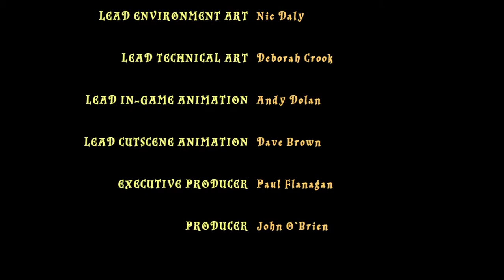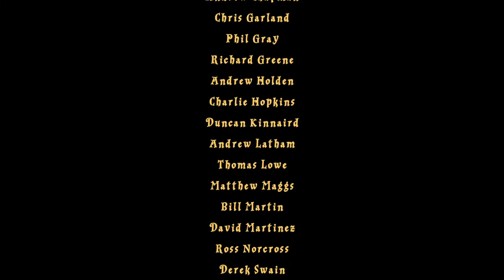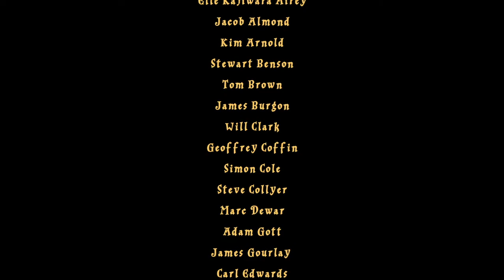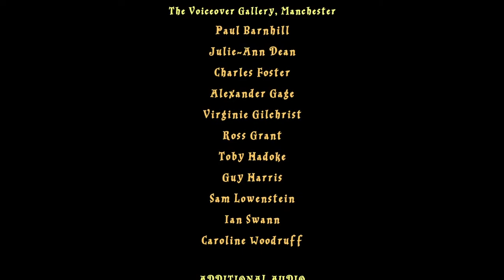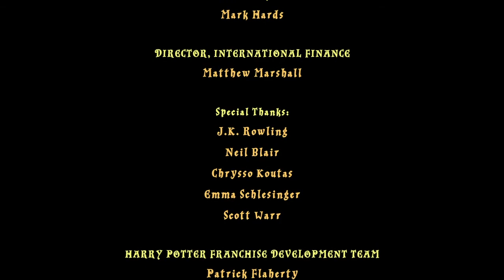Lego Harry Potter Year 1: Chapter 6 - Face of the Enemy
Knowing that Dumbledore has left the school, Harry, Ron and Hermione are aware of the possible danger of the Stone being stolen. Still convinced that Snape is trying to steal it in order for Voldermort to return, the three friends decide it's time to get through the hatch.

Once past the three headed dog, the three friends still have to get past the various defensive strategies of the teachers. Then they find themselves faced with the enemy...